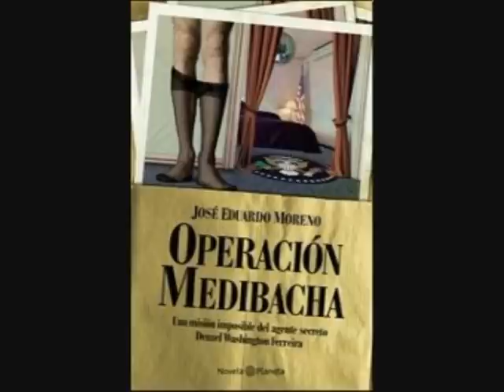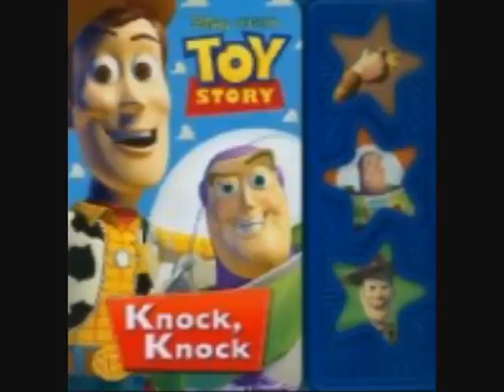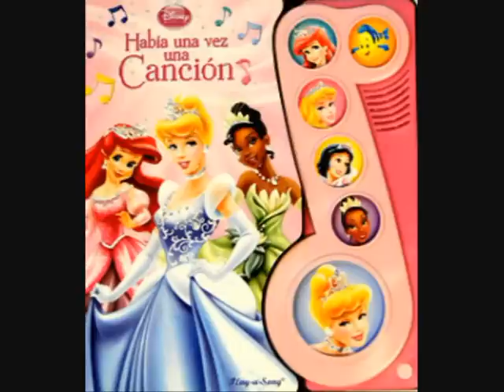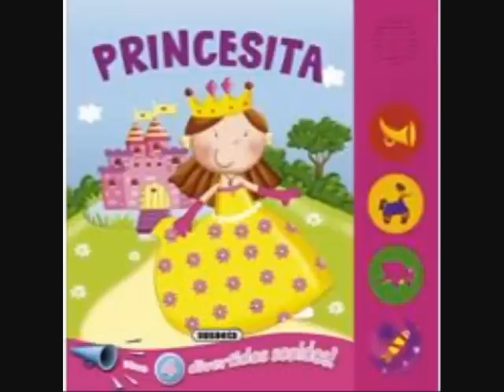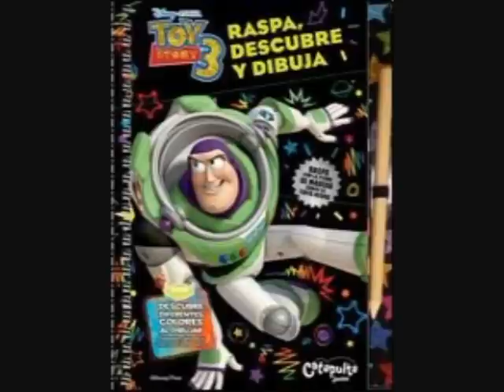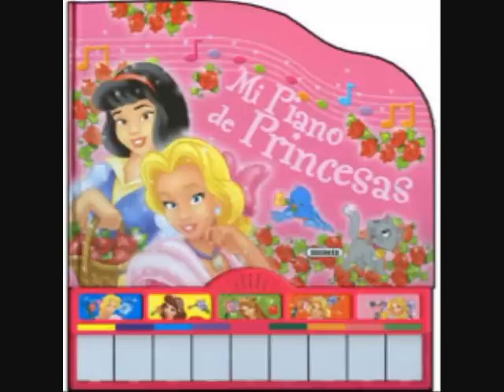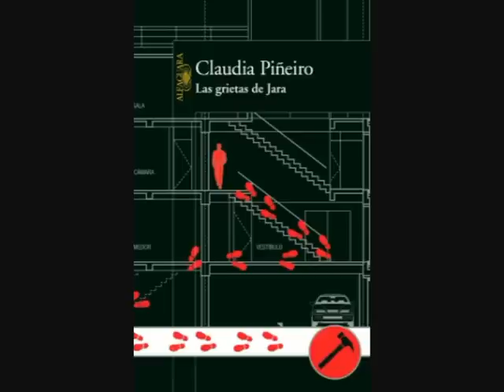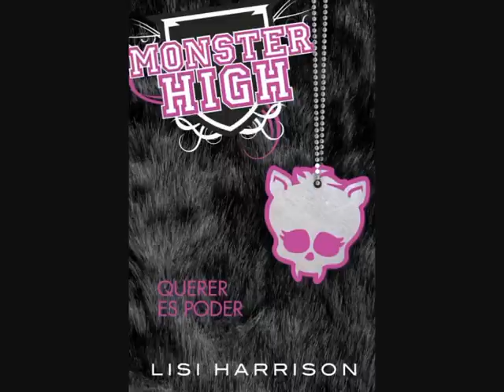Programa especial Día del Niño. El mejor regalo un libro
Programa especial día del niño. Regala libros en el día del niño. Mostramos todas las novedades y distintos tipos de libros juguetes.